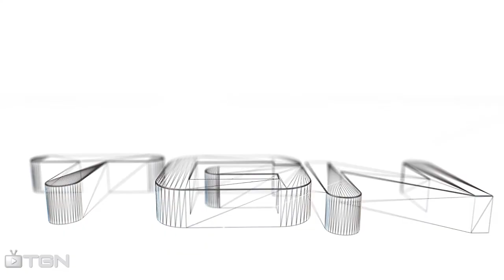Hide & Seek EP1 (The Hive)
Episode One of a new video series where a friend and I play hide and seek on The Hive!

This was supposed to be my second upload the first being me saying more videos will be uploaded.

Yes I know its been ages since an upload! :( With all going well videos will be a lot more frequent!

Thanks :)